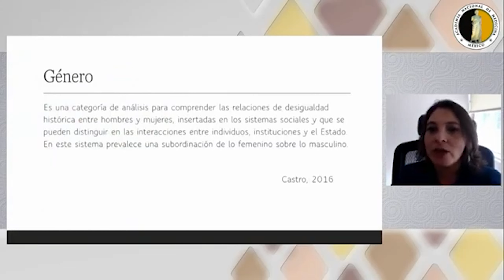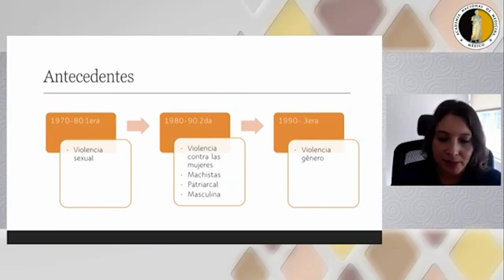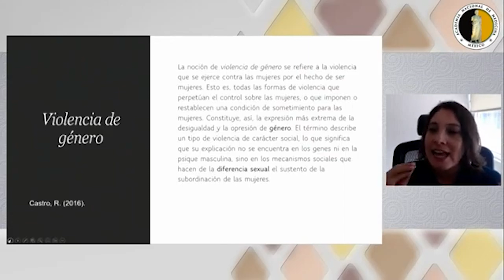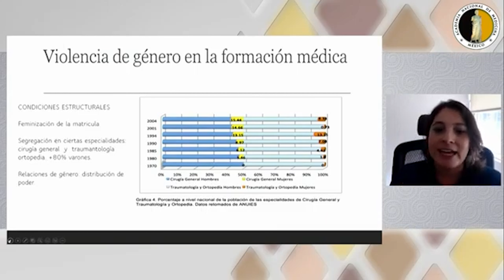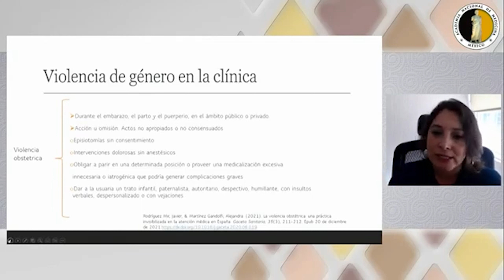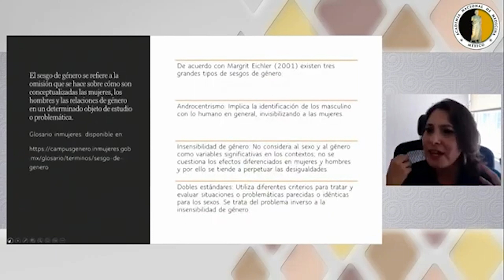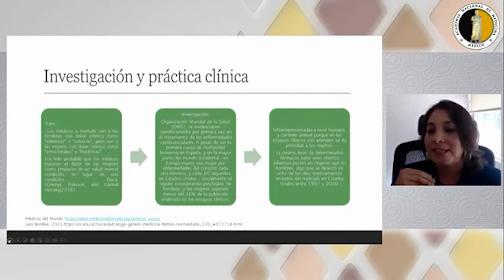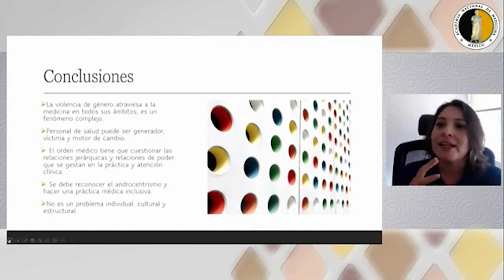3. Violencia de género en medicina. Dra. Alejandra Sánchez Guzmán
Programa

Simposio

Subrepresentación e inequidad de género en medicina

Coordinadora: Dra. Mayela de Jesús Rodríguez Violante

Acoso, hostigamiento y abuso en medicina.
Dra. Aloha Meave González

Violencia de género en medicina.
Dra. Alejandra Sánchez Guzmán

Sexismo y elección de posgrado en medicina.
Dra. Sonia Mejía Pérez

Participación de la mujer en médicina e investigación.
Dra. Teresita Corona Vázquez